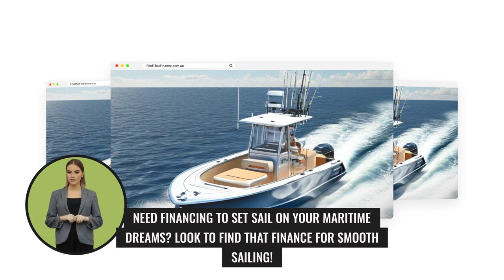Cruise in Style with a Boat from Find That Finance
Ready to sail the seas on a new or used boat? Find That Finance provides loans for maritime enthusiasts. Whether you're gliding through calm waters or fishing in open seas, our loan lenders can finance your boating dreams. Set sail on a new adventure and apply for a loan today to make waves with your nautical lifestyle!